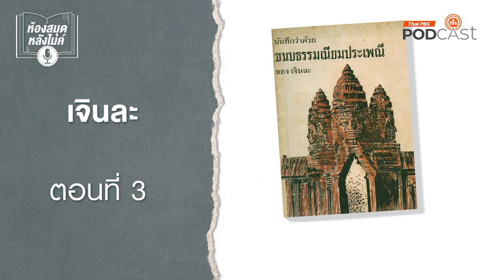เจินละ | EP3 | ห้องสมุดหลังไมค์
ห้องสมุดหลังไมค์ ขอเสนอ บันทึกว่าด้วยขนบธรรมเนียมประเพณีของ
บันทึกของของ โจวตากวาน หรือ จิวต้ากวน ราชทูตจีนสมัยราชวงศ์หยวน ที่ไปเยือน กัมพูชา หรือ เขมร ในรัชสมัยพระเจ้าชัยวรมันที่ 7 ที่เห็นวิถีชีวิตความเป็นอยู่ของผู้คน ทั้งชนชั้นปกครอง ไพร่ ทาส และภาพสลักรอบระเบียงของปราสาทบายนซึ่งแสดงความยิ่งใหญ่และมั่งคั่งของอาณาจักรเมืองเขมรในยุคที่รุ่งเรือง